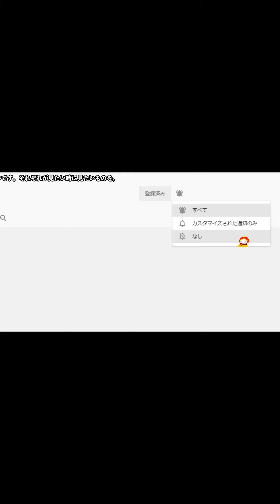【アプリ・プロ野球VS #252】※緊張でタップ音が大きいです。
ここまで格上の方との対戦は珍しいので急遽撮影しました。